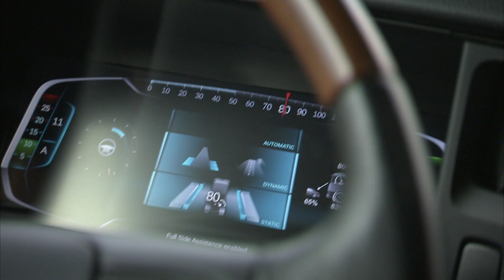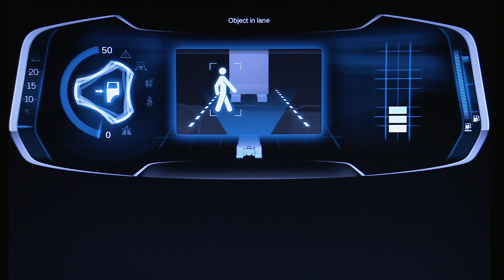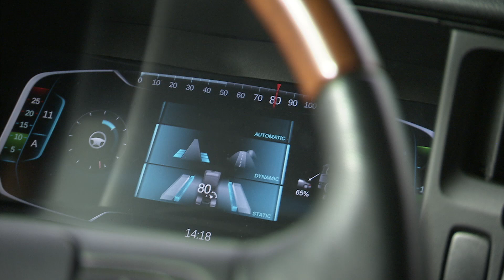Innovation for increased road safety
Current research initiatives at Scania, conducted in cooperation with universities and Swedish authorities, include advanced driver support systems designed to increase road safety and improve fuel-efficiency.

Scania's next-generation systems for automated driving use a broad range of technologies, such as radar, ultrasound and cameras, to help drivers avoid accidents. Consequently, these systems increase fuel-efficiency and decrease the environmental impact of driving.

The systems include functions for keeping the truck in its lane, hindering the truck from changing lanes when a vehicle is next to or immediately behind it, and automatically taking the truck through traffic jams at speeds up to 50 km/h.